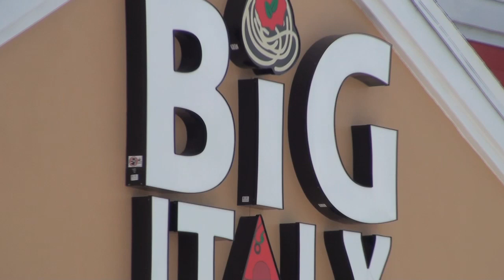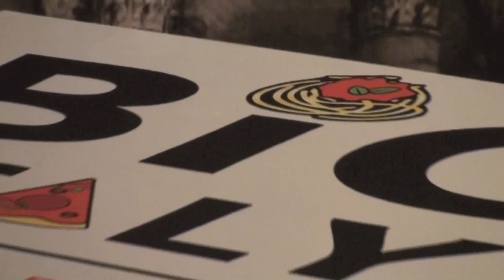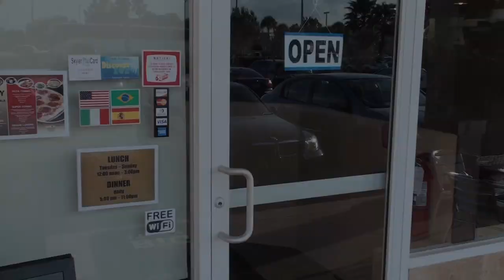Marco Marzocca presenta video del suo ristorante Big Italy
Marco Marzocca presenta video del suo Ristorante Big Italy in Orlando, Florida (USA)
Marco Marzocca introduces video of Big Italy - his restaurant in Orlando, FL